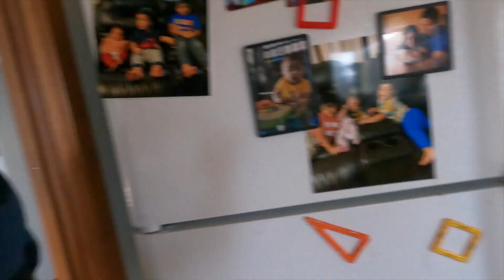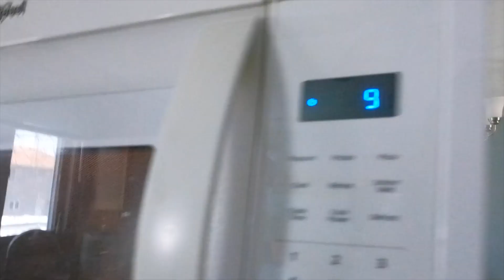HOT DAY TREAT WITH COLD ICE CREAM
5am to 9pm daily routine of indian mom of two kids
daily routine
productive daily routine
indianusamom

Indian Pregnant Mom 6AM To 9PM PRODUCTIVE/ REAL (busy) Morning to Evening ROUTINE with Toddler (2022).